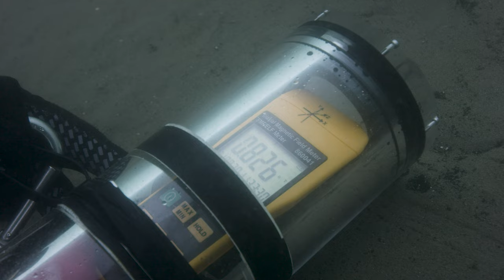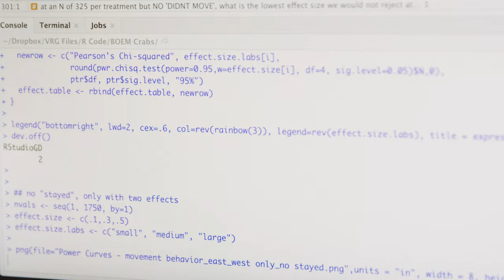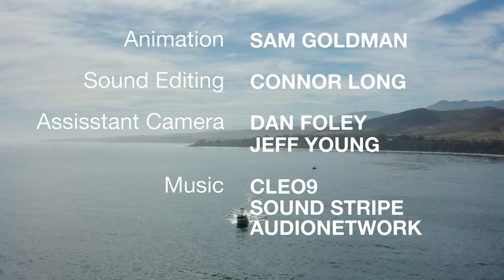Will Crabs Cross Submarine Cables?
Commercial fishermen have expressed concern about the potential impacts electromagnetic fields associated with offshore energy development could have on crabs. Learn how BOEM partnered with researchers and fishermen to study and better understand whether undersea cables effect crab behavior.